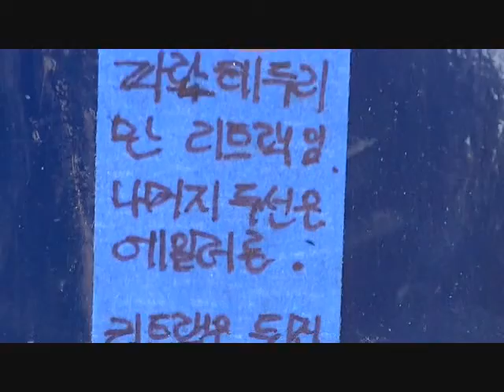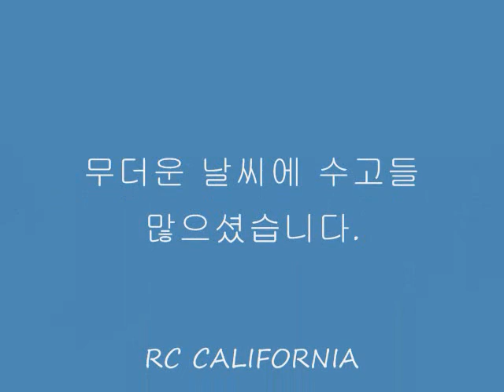2012년 9월달 토요정기비행.